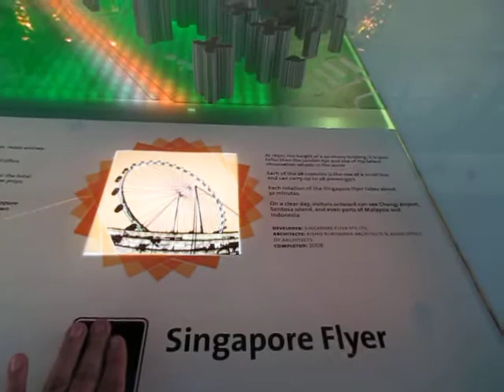Singapore City Explanation Tour